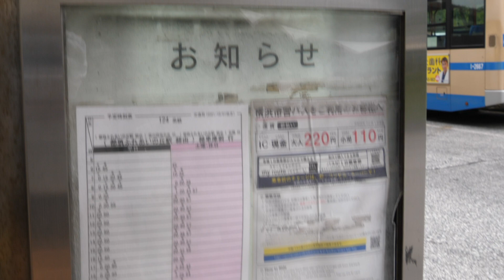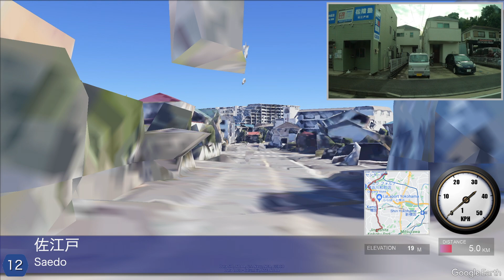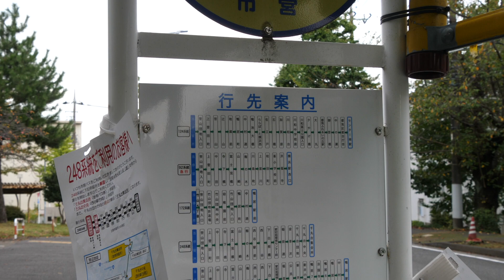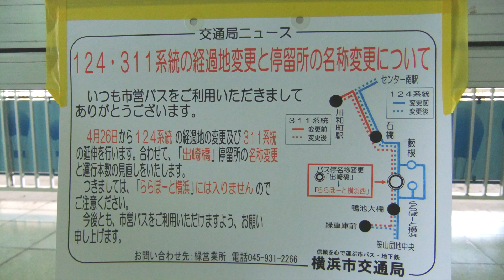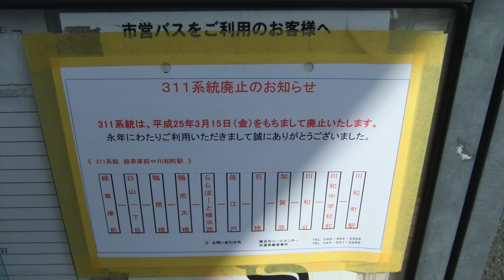[前面展望 -gps]横浜市営バス １２４系統（センター南駅→笹山団地中央） /[Driver's view -gps]Route No.124, Yokohama-CTB(Center minami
横浜市営バスの１２４系統は、センター南駅から石橋、鴨池大橋を経由して、笹山団地中央に至る路線です。かつてはこの系統グループに３１０系統と３１１系統が並走してました。（’２２年１０月０８日撮影）

English guide: Route No.124,Yokohama city transportation bureau runs between Center minami sta. and Sasayama danchi chuo via Ishibashi and Kamoike ohashi. In this group, there was route No.310 and No.311.
　I recorded this video on Octobber 8,'22.

00:00 オープニング/openning
00:17 センター南駅/Center minami sta.
02:23 センター南駅/Center minami sta.
05:18 都筑区総合庁舎/Tsuzuki ward administration office
05:56 中の瀬/Nakanose
07:03 御影橋/Mikagebashi
09:47 都筑ふれあいの丘駅/Tsuzuki fureaioka sta.
12:08 大丸/Omaru
14:08 夕やけ橋/Yuyakebashi
14:56 川和富士公園入口/Kawawa fujikoen iriguchi
16:44 川和中学校前/Kawawa junior high school
17:59 川和台/Kawawadai
19:03 加賀原/Kagahara
19:47 石橋/Ishibashi
21:16 佐江戸/Saedo
23:21 ららぽーと横浜西/Lalaport yokohama nishi
25:26 鴨池大橋/Kamoike ohashi
26:43 中村通/Nakamuradori
27:19 鴨居町/Kamoicho
30:15 地蔵前/Jizomae
31:36 辻山/Tsujiyama
32:18 笹山/Sasayama
32:53 上菅田町/Kamisugetacho
33:48 上菅田中学校前/Kamisugeta junior high school
34:08 笹山団地入口/Sasayama danchi iriguchi
34:33 笹山団地/Sasayama danchi
35:38 笹山団地中央/Sasayama danchi chuo
36:20 エクストラ/extra tracks
38:10 end screen

横浜市営バス 車窓 笹山団地中央→センター南駅/ 124系統 笹山団地中央1753発

[前面展望 -gps]横浜市営バス ８２系統（八反橋→横浜駅西口） /[Driver's view -gps]Route No.82, Yokohama-CTB(Hattanbashi-Yokoham

[前面展望 -gps]横浜市営バス ４４系統（横浜駅西口→八反橋） /[Driver's view -gps]Route No.44, Yokohama-CTB(Yokohama sta. west-